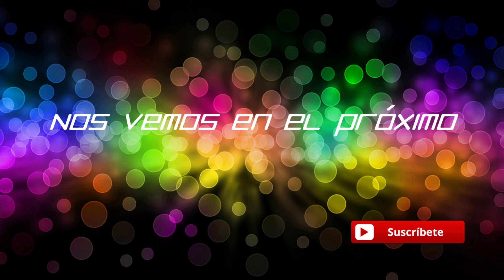NOIA ONLINE - Nuevo mmorpg por navegador - Gameplay Español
Saludos